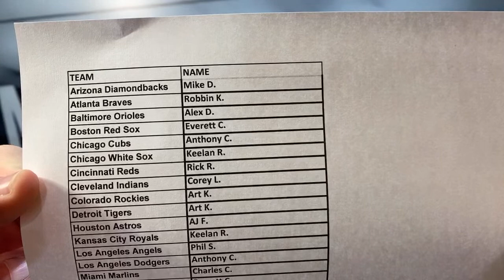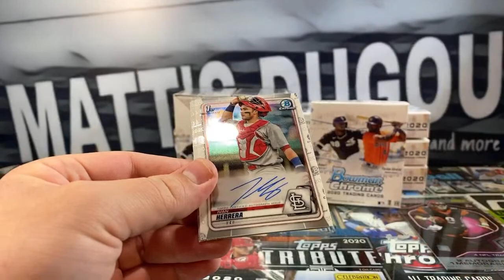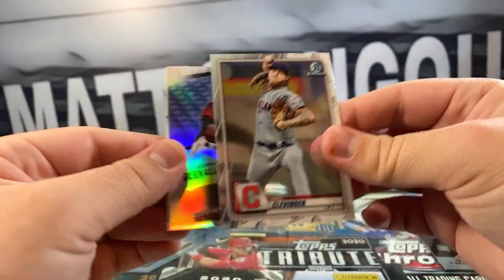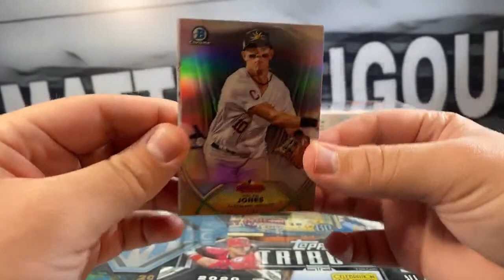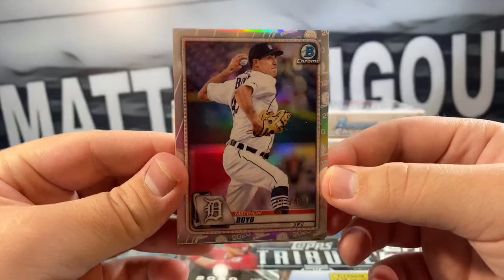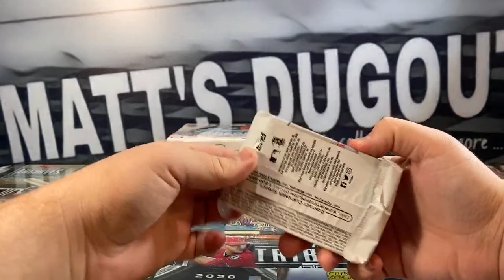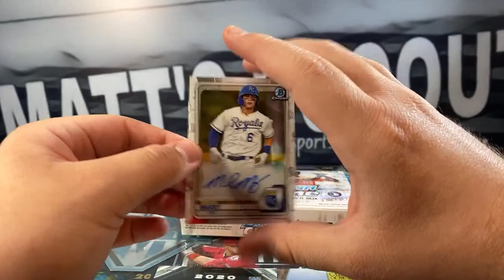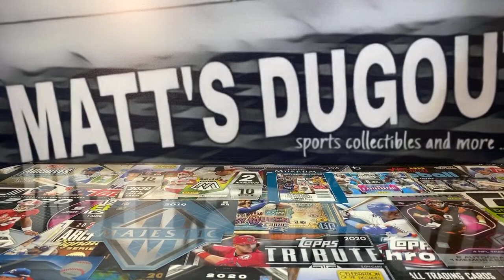2020 Baseball 6 Box Case Break Mixer #69: Bowman Chrome & HTA!